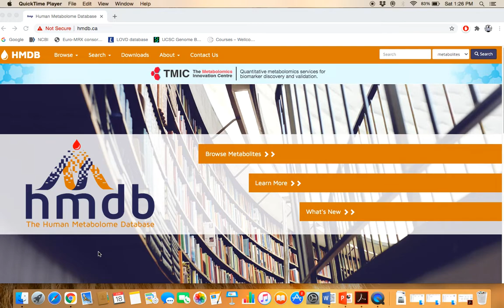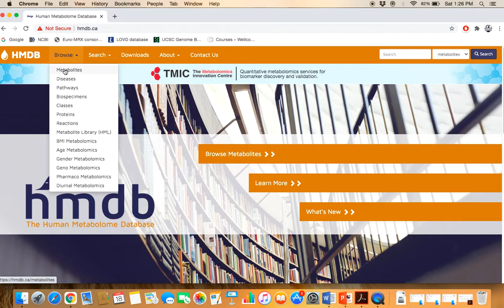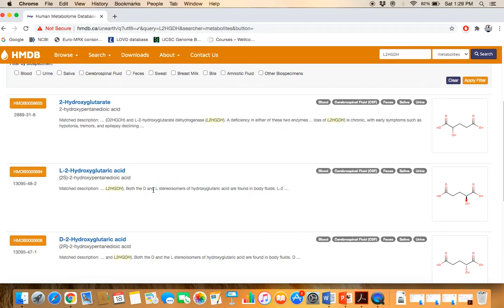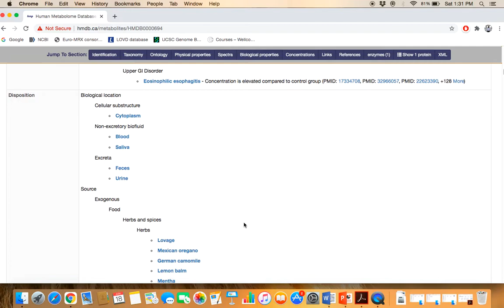The Human Metabolome Database (HMDB)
The Human Metabolome Database (HMDB) is a freely available electronic database containing detailed information about small molecule metabolites found in the human body. It is intended to be used for applications in metabolomics, clinical chemistry, biomarker discovery and general education.